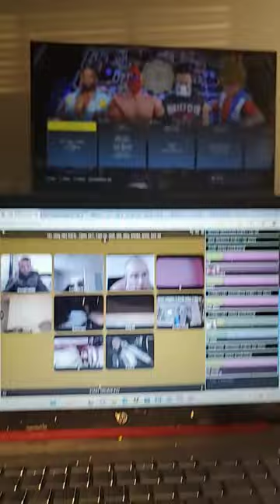here are the matches cyber Sunday 2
03/5/23 cyber Sunday 2
tonight-Match Card
Match #1 sora vs  mike raven danger vs Jack griffin  vs big e (never- opanweight champion) (fallscountanywhere) (kick offf opan cyber sunday 2
Match #2 girlclub vs rhea ripley and nikki ash vs the iiconics (wwe woman tag team champions) (TLC TRIPLE TAG)
match #3 R-truth vs  Bryan dainalson vs irk (247champion) (Exterme rules)
Match #4 becky Lynch vs Iveilesse de danger  (wwe raw Womans champion)  (ironwomanMatch)
Match #5 the street profits vs rko bros vs The Lucha Dragons (rawtagteamChampions)  (TLC TRIPLE TAG)
match #6 Charlotte Flair vs Ronda Rousey (wwe smackdown womans champion) (submissonmatch)
Match #7 The Usos vs  miz and john morrison vs  aj styles and omos (smackdowntagteamchampion)  (TLC TRIPLE TAG)
Match #8 brookie danger Vs  AJ LEE (smackdowm womans champion) (lastwomanstanding)
match #9 triple h vs brock lesnar vs  John cena vs seth rollins  (wwechampion) (hellinthecell)
Match #10 Maria Gomez vs  dakota kai (us womans champion) (singlematch)
Match #11 BEN DANGER vs the fiend bray wyatt  (smackdown universal championship match) (lastmanstanding)
Match #12 alexa bliss vs bianca belair vs Bayley vs NAOMI (smackdown vs raw womans chanmpion) (ladderMatch)
Match #13 roman reigns vs Sami Zayn (wwe undisputed universal championship) (sunglematch)
Match #14 Cherryl danger  vs  ember Moon (rawwomanschampion) (lastmanstanding)
Match #15  Youngblood vs EDGE (wwe smackdown universal championship) (Singlematch)  MITB CASH-IN  (SundayMainevent)